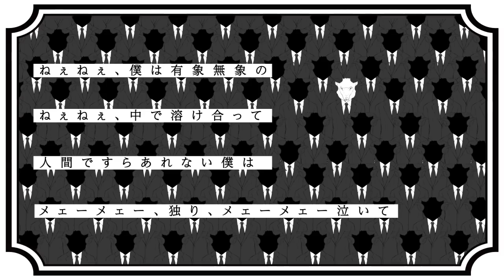【迷々】 自分とは何だって考えながら 【歌ってみた】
僕らはみんな迷えるひつじ。